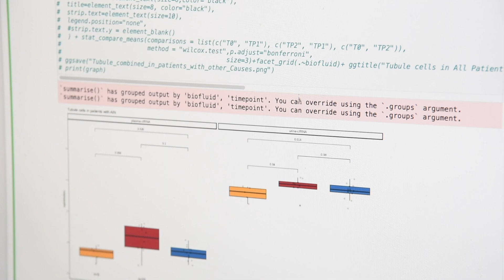From Tanzania to Cornell: A Biomedical Engineer's Journey to Bridge Gaps in Global Health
Cornell Engineering Ph.D. student Omary Mzava is developing cell-free nucleic acids assays to diagnose and monitor infectious and immune-related diseases.